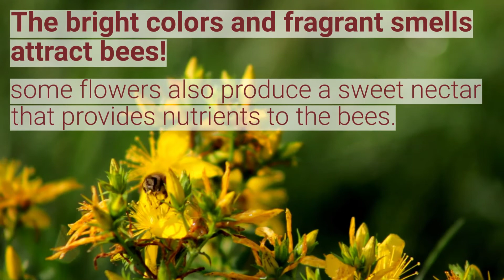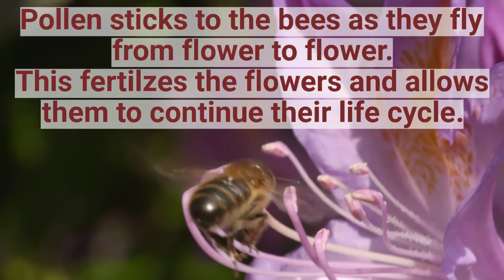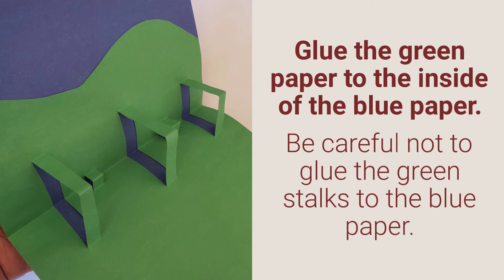Pop Up Flower Garden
Build a pop-up flower garden and learn a few things about flowers and bees.

Tynkertopia, Inc. is a non-profit STEAM (Science, Technology, Engineering, Arts, Mathematics) center in Flagstaff, Arizona, dedicated to empowering lifelong learners in Northern Arizona. We provide a safe, inclusive space for all ages, fostering creativity, inquiry, and STEAM skills. Tynkertopia offers programs like classes, workshops, field trips, and birthday parties to inspire independent thinking, designing, building, and exploring. By collaborating with community partners, they support Flagstaff youth and families, promoting a stronger future through community-based STEAM learning opportunities.